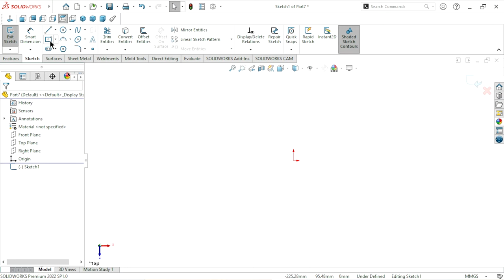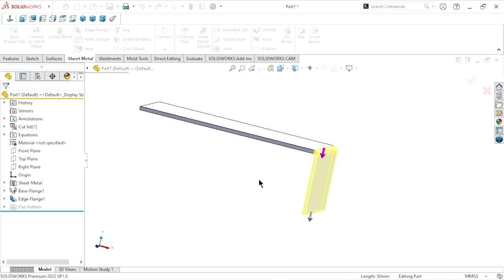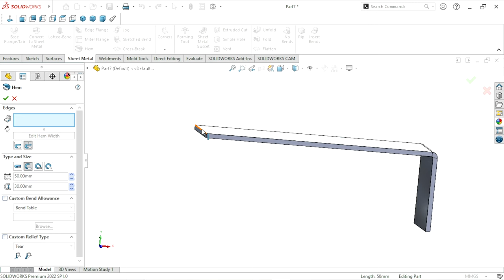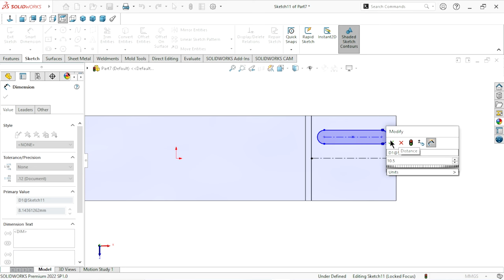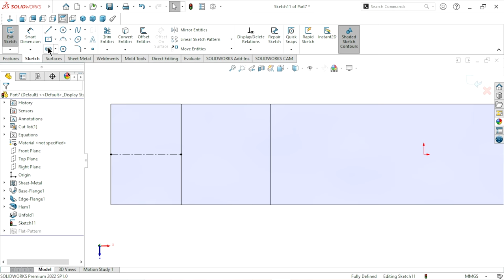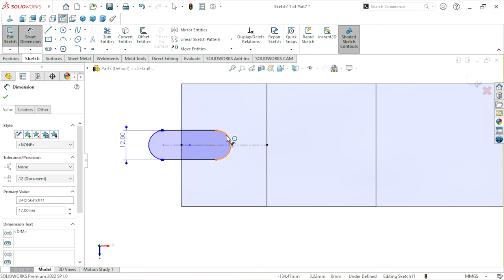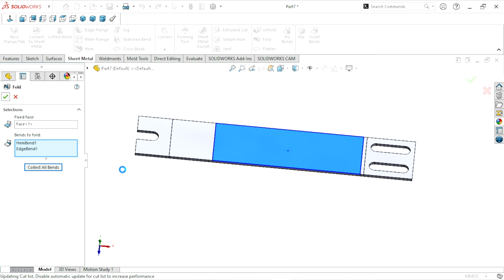Solidworks Sheetmetal exercise | Edge flange | Base flange | Hem tool |Fold and unfold | SW tutorial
In this exercise we have to learn about Sheetmetal tools and features.
and create a simple clamp of belt roller for conveyor machine.
Feature are use in this tutorial :
Hem tool
base flange
edge flange
band
extrude cut
fold
unfold